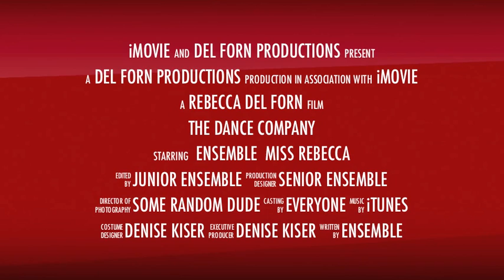Ensemble 2013 - Ready for Summer Competition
Just a little movie trailer highlighting a few of our dances from the past year. Ready for summer! These girls will be rocking it!